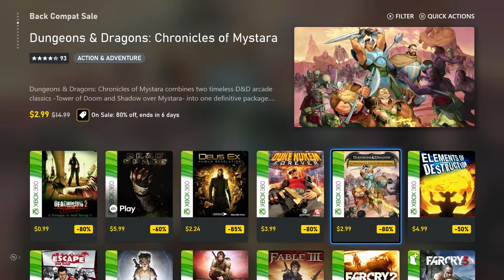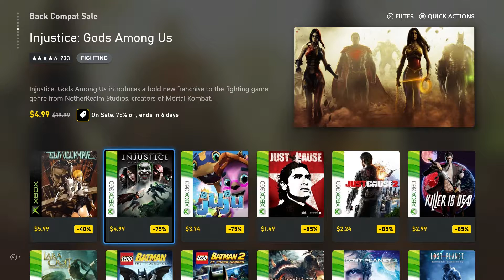[Updated]A pretty good sale of Original Xbox and Xbox 360 sale on Microsoft Store thru Feb 8, 2022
Hey everyone here is a video showcasing a pretty good sale for original Xbox and Xbox 360 on the Microsoft store. Some games are as low as $1.49!